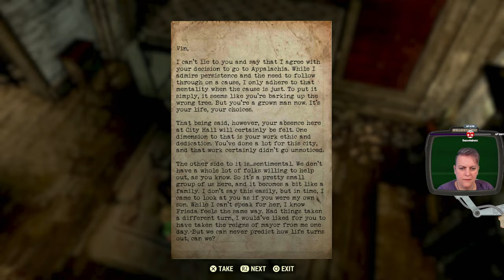🔴[LIVE - Day 85-2] Fallout 76 | NEW SEASON 16 Starts Today!! Let's Take A CLOSE Look!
Fallout 76 is a 2018 action role-playing video game developed by Bethesda Game Studios and published by Bethesda Softworks. It is an installment in the Fallout series and a prequel to previous entries.

PLEASE let me know if you are having ANY issues with the stream!

Few rules to start:
1.  Please be respectful of one another, the mods and of course the streamer!
2.  Please no POLICTICAL talk of any kind.  It's just asking for trouble.
3.  Please try and keep the language at lease PG-13.  There are younger viewers in chat.

SOUND FILES:
!everyday - "there's something you don't see everyday!"
!fart1 - self explanatory I would hope!
!fart2 - also self explanatory!
!flying
!howdy
!yesmaam - "Ma'am yes Ma'am!"
!nice
!no
!ohmygod
!snort
!sonofa - "son of a biscuit eater!"
!whats - "whats the matter with you!"

Have a suggestion for a command you would like to see?  Let me know and will see what we can do!

As always, this was done on YouTube LIVE!  So there will be interaction with chat!  If you would like to catch PSNGirl LIVE, check out the Schedule below!  And follow on Twitter as it is always posted when the stream is LIVE or something is going on and can't make the scheduled day!

Streaming Schedule:
Mondays -  Thursdays 8:00AM Central (Although I tend to start a little earlier most of the time).  Occasional weekends and nights on random so follow on Twitter as I always post there when LIVE!